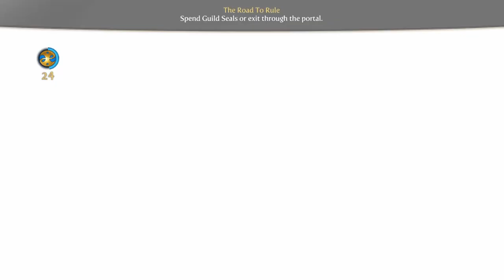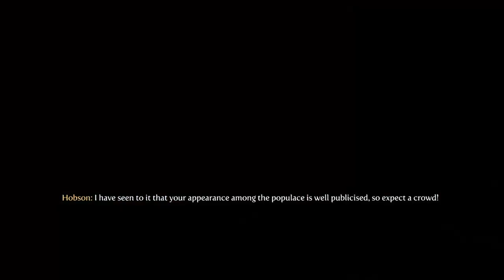Evna Plays Fable III Episode 27 Good Playthrough 100%